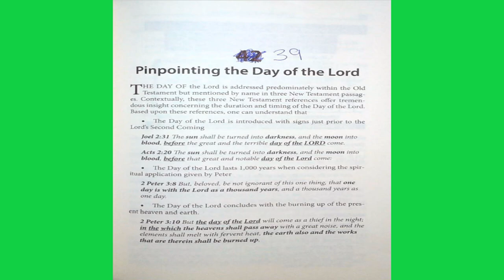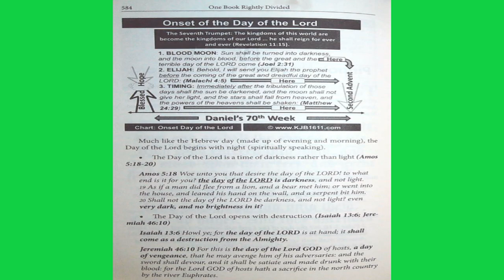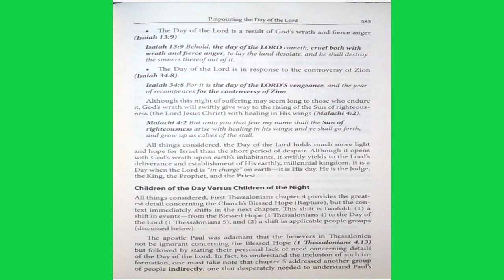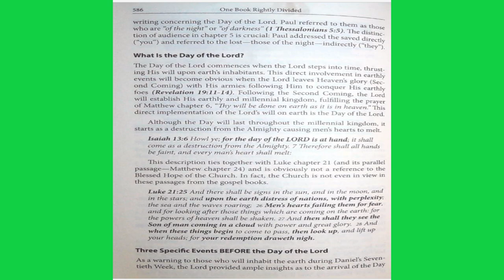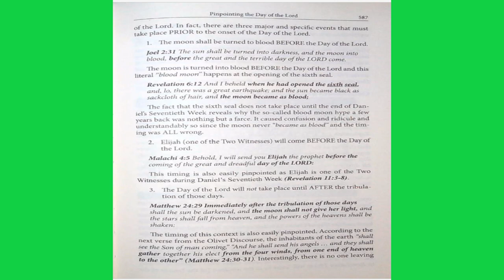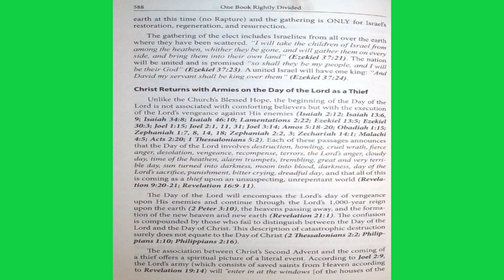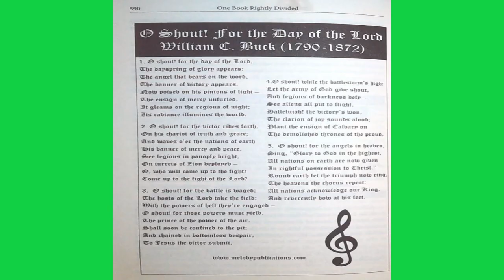August 30, 2023-Chapter 39-Pinpointing the Day of the Lord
Chapter 39-Pinpointing the Day of the Lord